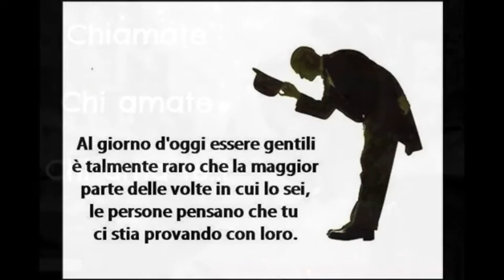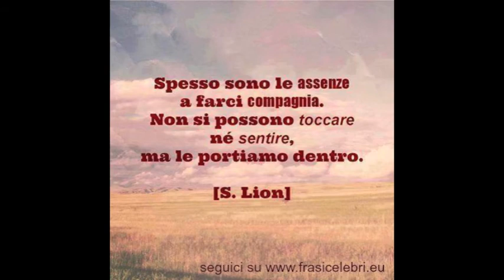Una poesia di Antonio Barracato - Facebook : sta moderna 'invenzioni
Facebook : sta moderna 'nvezioni realizzato da Antonio Barracato